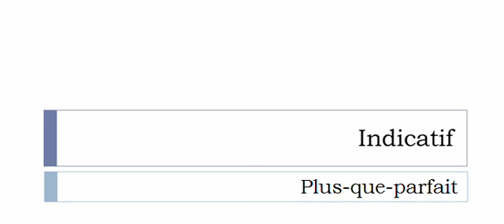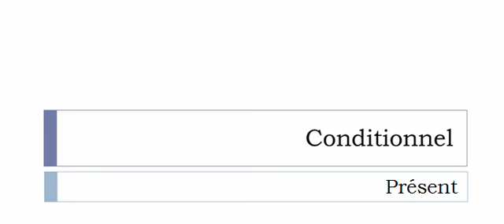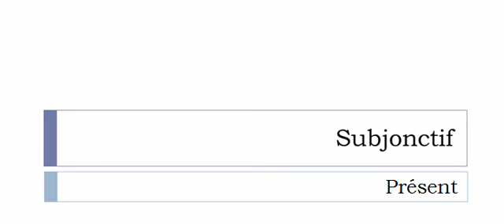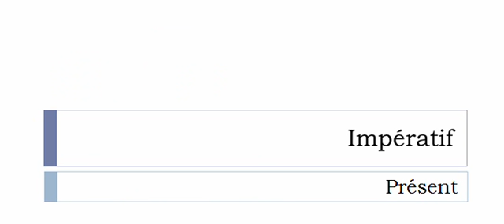Conjugaison française = Toutes les formes